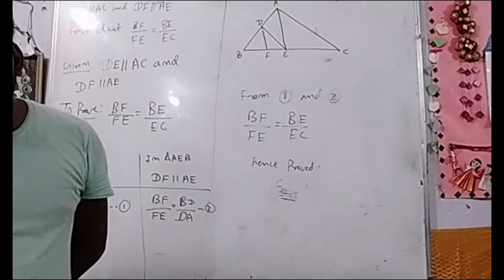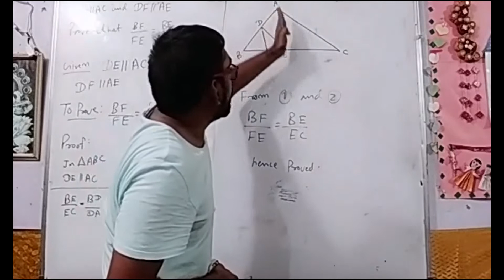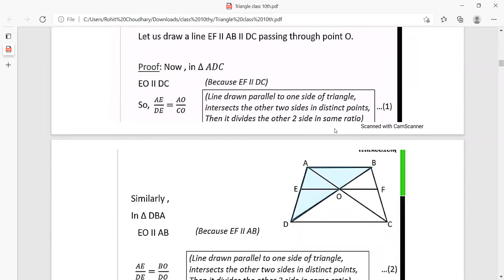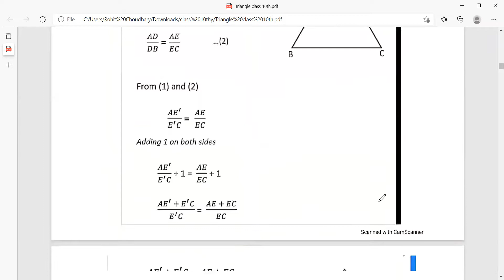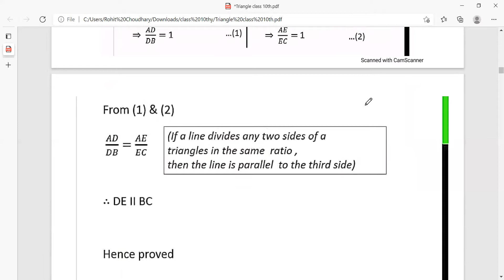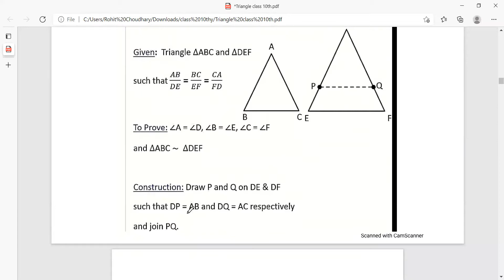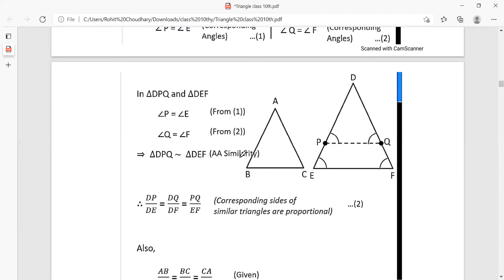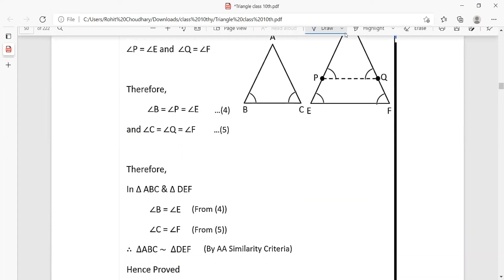TRIANGLE CLASS 10 PART 3